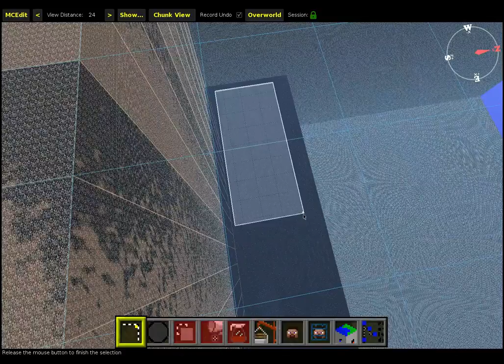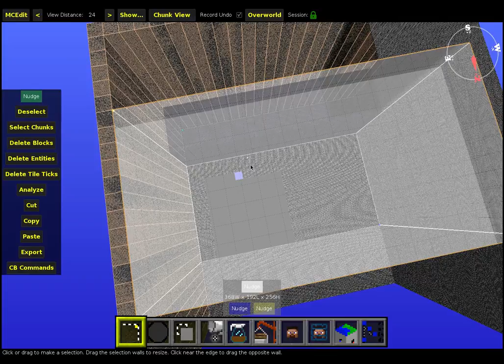Ep 19 of mapping, the areas of The Finals